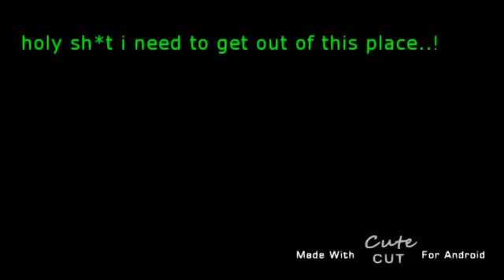nothingus incident PT. 2 (21 Incident Meme)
after mr. amogus got kidnapped by doge. doge puts him in a basement to lock him up. but he manages to run away. but not safe from doge. PT2. NOTHINGUS INCIDENT BY 98H